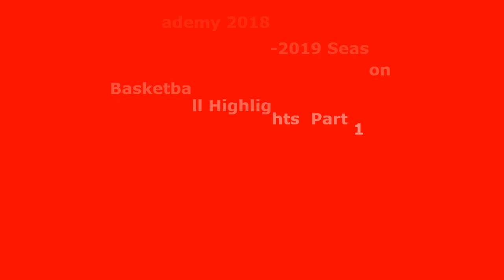#22 Tyana Walker 6'0 Combo Guard Metro Academy 2018 19 Basketball Highlight Part1